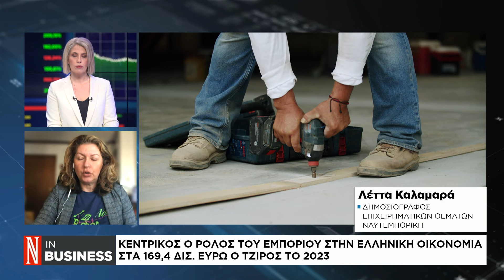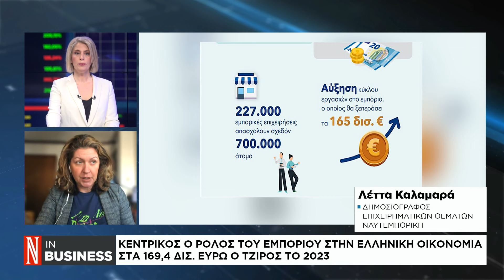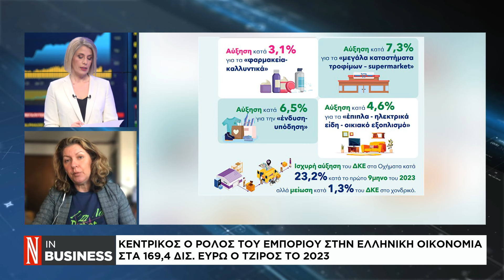Κεντρικός ο ρόλος του εμπορίου στην ελληνική οικονομία - Στα 169,4 δις. ευρώ ο τζίρος του 2023